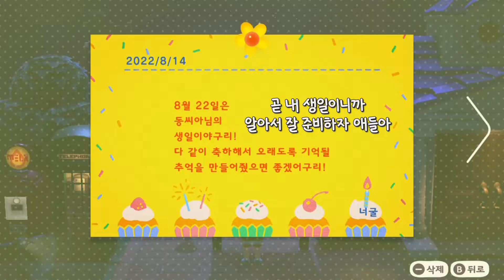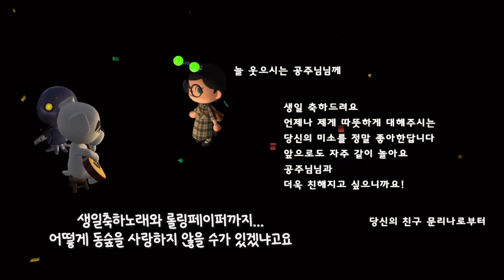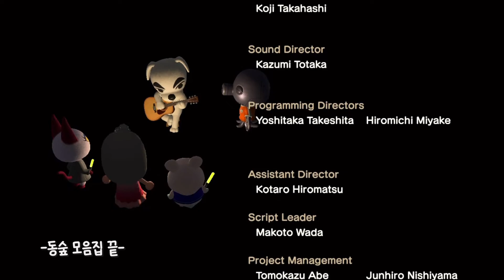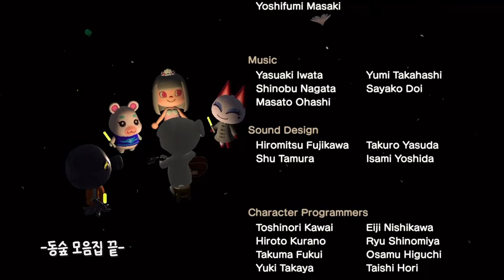[모동숲 모음집#4] 뽀야미 이즈 뭔들..♥️/불꽃축제와 생일파티🎂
안녕하시유 모동숲 모음집이 돌아왔숩니다
몇달 전 여름의 기록들,, 넘모 소중훼
동숲은 정말 사랑하지 않을 수가 없다구요ㅠㅠ
요즘엔 또 바빠서 못하고있는데 이제 다시 섬꾸를
시작해봐야겄어요...🤦🏻‍♀️
영상보고 모두 동숲 뽐뿌가 오시길~˘ᗜ˘